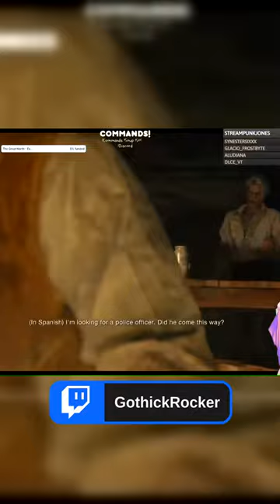Oooo La La